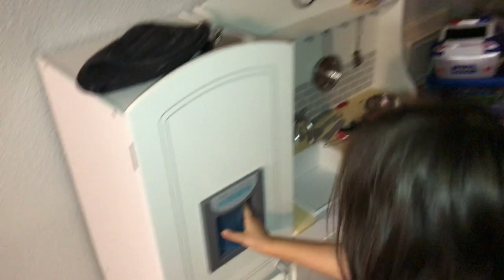How much junk will fit in her trunk?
Can a 392 Trunk hold a full Sams Club haul? What does summer with two kids look like?